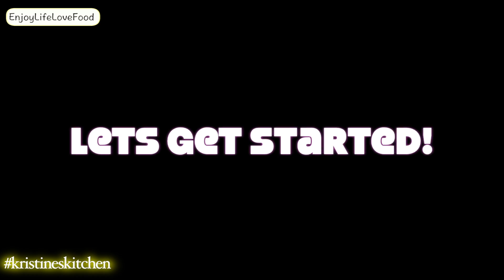Litson Manok / Lechon Manok (Filipino-Style Roasted Chicken) || Kristine's Kitchen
Roasted Chicken or best known as lechon manok is the Philippine interpretation of the famous rotisserie chicken. This dish is an all-time favorite of most Filipinos and is commonly served as ‘ulam’ (viand) on regular meals or holidays. Lechon manok doesn’t really pick specific time or occasions, it is readily available anytime you want it especially when you can easily buy a whole serving anywhere in the Philippines.
However, if you’re outside the borders of the Philippine archipelago, you may want to roast your own home-made lechon manok and use this recipe.

♥What i got for Christmas?
♥♥♥Sneak Peak on our Wedding day!

*i made a channel exclusively for our vlog LoxtineTV but i no longer uploads vlogs there. i decided to focus on this channel.
but if you wanna see our previous vlogs you can still check it out.

you can even shop in the website directly!

CHOOSE UP TO 6 BEAUTY PRODUCTS FOR $12/MONTH

*EARN WHILE YOU SHOP
EBATES where it pays to shop!